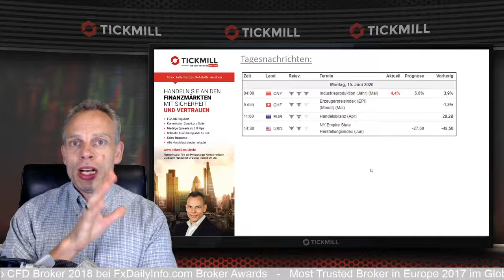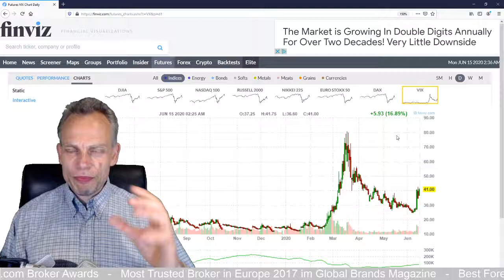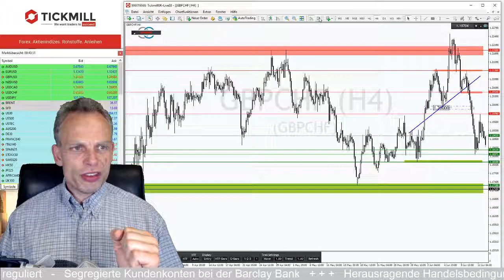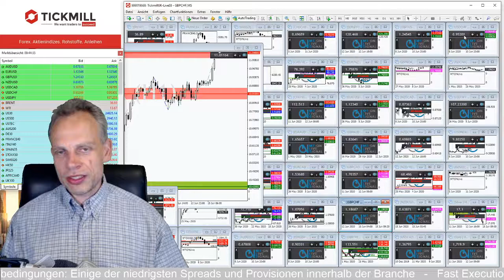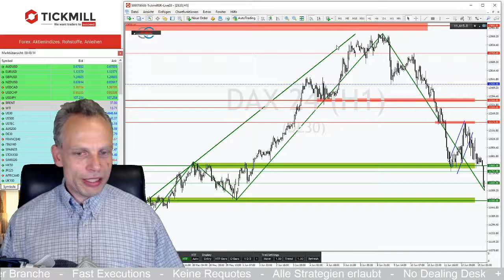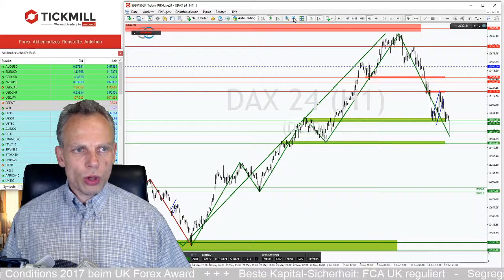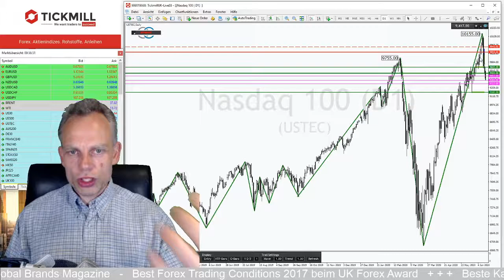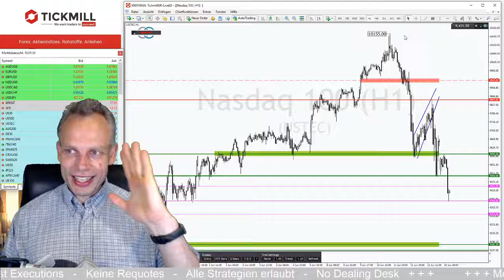DAX: Covid-19 Meldung aus China schickt Index auf Talfahrt!